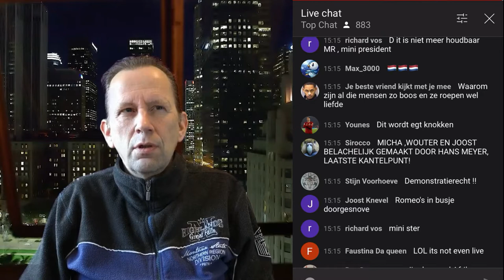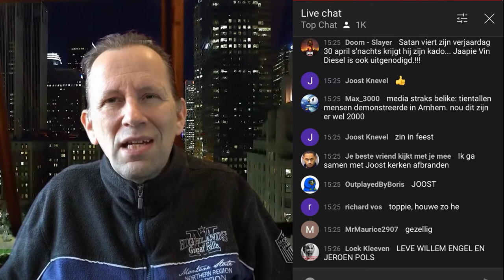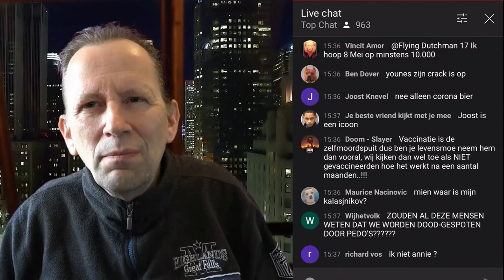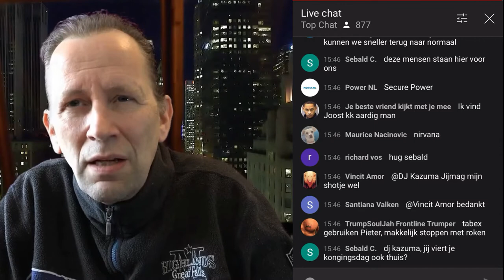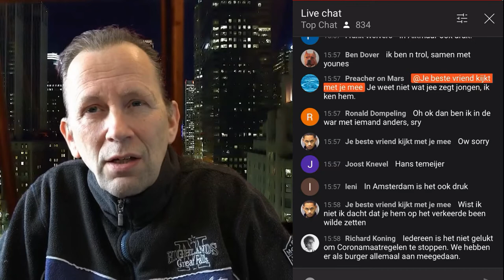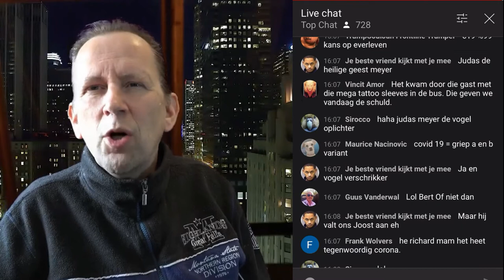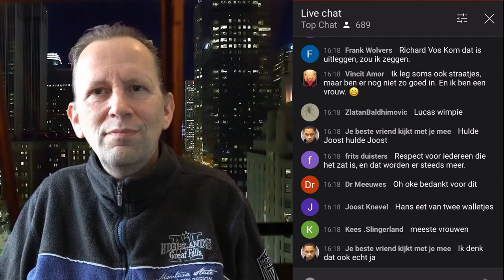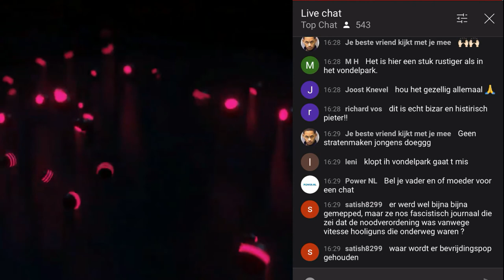Sekte, wappie of beide 22 | Vete | Joost Knevel VS Hans Judas Meyer